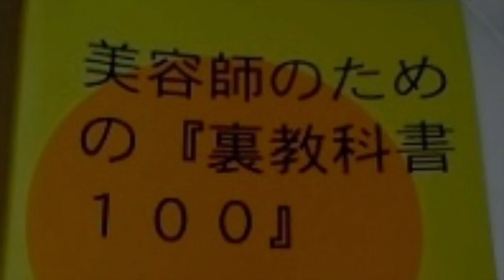【ヘアアイロンの使い方】縮毛矯正パーマのやり方・裏話とは？